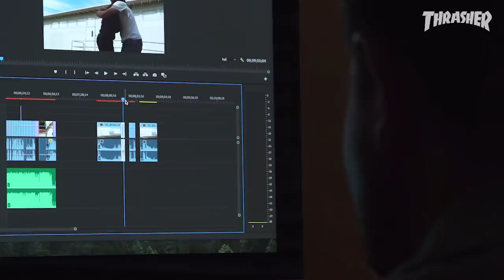Deadline: Emerica's "Green"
Putting a video together is never easy, but a supportive squad always helps. Dakota, Jon, Tim and Miner feed off each other to finish another epic Emerican edit. As Dickson says, “It was exhilarating, to say the the least."